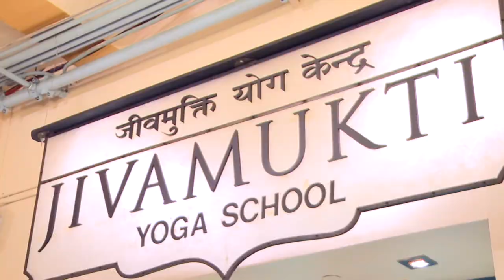Simple Recipes for Joy Book Release Party Highlights (Part 2)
September 16, 2014. Highlights from Sharon Gannon's Simple Recipes for Joy Cookbook VIP Release Party at Jivamukti Yoga School NYC. Featuring cameos by Sting, Krishna Das, Kris Carr, Miranda Pleasant, David Life, Joe Raiola, Tim Fain, Dona D'Cruz and more!